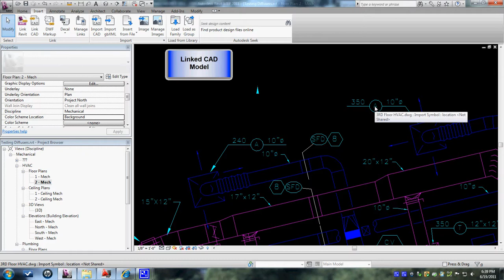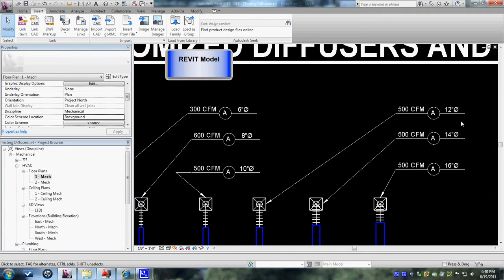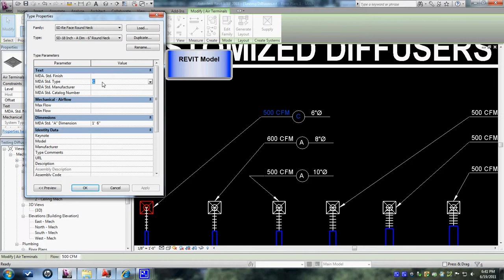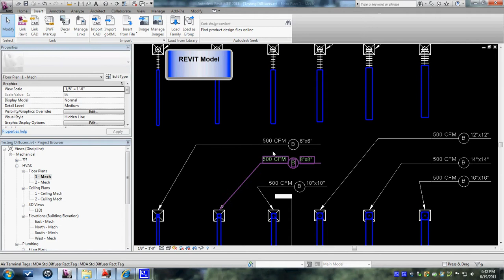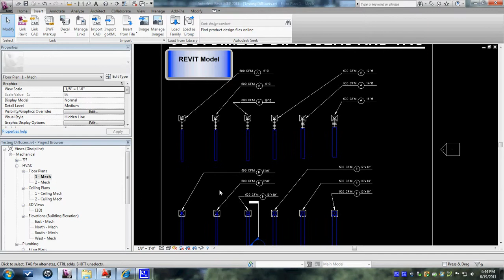REVIT MEP Diffuser Tags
A Overall view of HVAC Revit Diffuser Tag Customization. How they interact with the model component. The CAD File is linked in revit to show the graphical representation on of the diffusert tag.

There will be a video following to show the families invovled in REVIT tag creation.